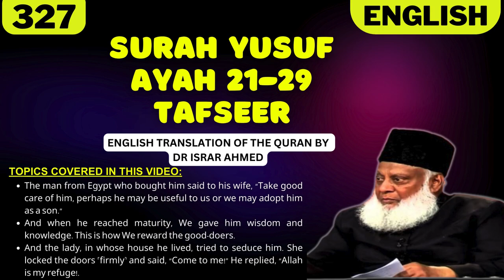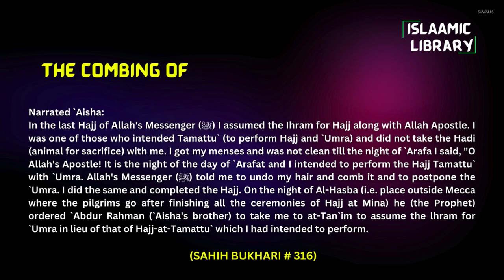Surah Yusuf Ayah 21-29 Tafseer in English by Dr Israr Ahmed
Bayan ul Huda, Surah Yusuf Ayah 21-29 Tafseer in English by Dr Israr Ahmed

TOPICS COVERED IN THIS VIDEO:
1. The man from Egypt who bought him said to his wife, “Take good care of him, perhaps he may be useful to us or we may adopt him as a son.”
2. And when he reached maturity, We gave him wisdom and knowledge. This is how We reward the good-doers.
3. And the lady, in whose house he lived, tried to seduce him. She locked the doors ˹firmly˺ and said, “Come to me!” He replied, “Allah is my refuge!.

Narrated `Aisha:
In the last Hajj of Allah's Messenger (ﷺ) I assumed the Ihram for Hajj along with Allah Apostle. I was one of those who intended Tamattu` (to perform Hajj and `Umra) and did not take the Hadi (animal for sacrifice) with me. I got my menses and was not clean till the night of `Arafa I said, "O Allah's Apostle! It is the night of the day of `Arafat and I intended to perform the Hajj Tamattu` with `Umra. Allah's Messenger (ﷺ) told me to undo my hair and comb it and to postpone the `Umra. I did the same and completed the Hajj. On the night of Al-Hasba (i.e. place outside Mecca where the pilgrims go after finishing all the ceremonies of Hajj at Mina) he (the Prophet) ordered `Abdur Rahman (`Aisha's brother) to take me to at-Tan`im to assume the lhram for `Umra in lieu of that of Hajj-at-Tamattu` which I had intended to perform.

IMPORTANT LINKS:
1) ISLAM360 (Best Quran & Hadith search engine app):
2) AL HIDAAYAH (Best platform to Learn Islam & comparative religion, Seerah, Fiqh, Salah, Zakah, Major sins and much more from world's best orators)
4) Quran.com (Quran translation and Tafsir in any language you wish)